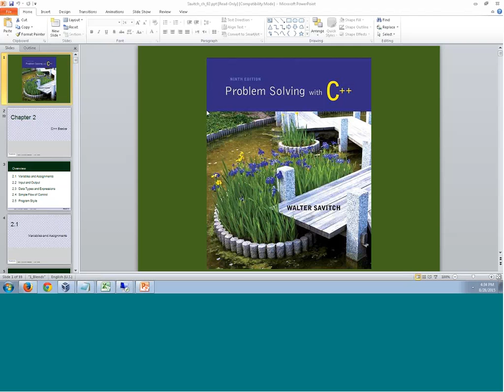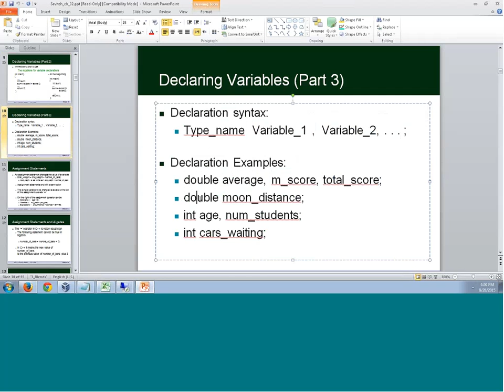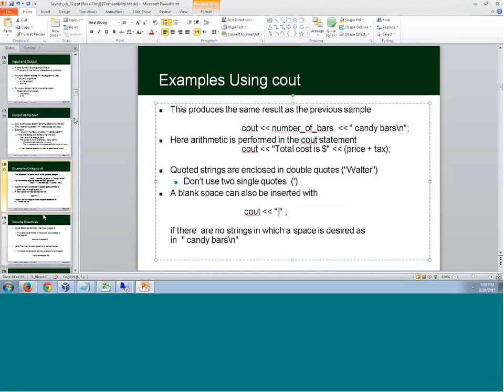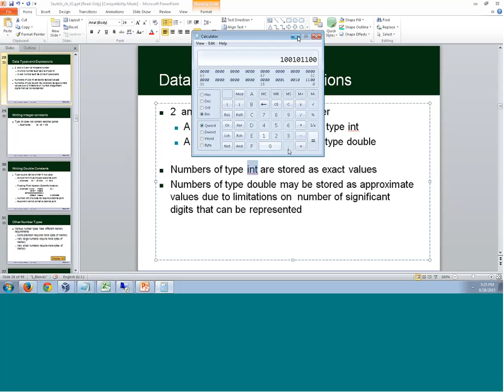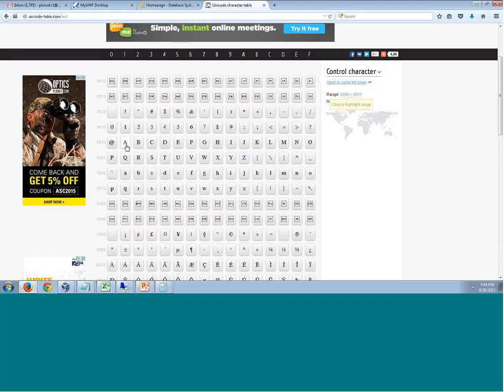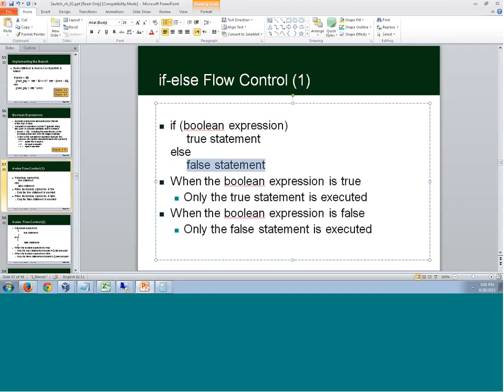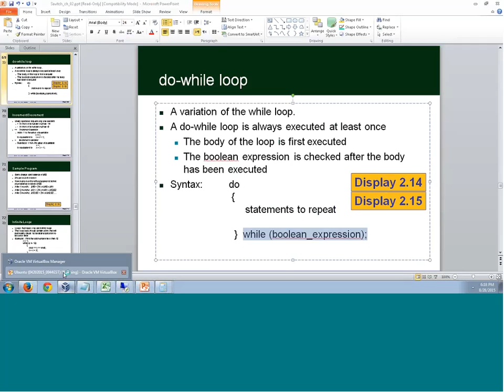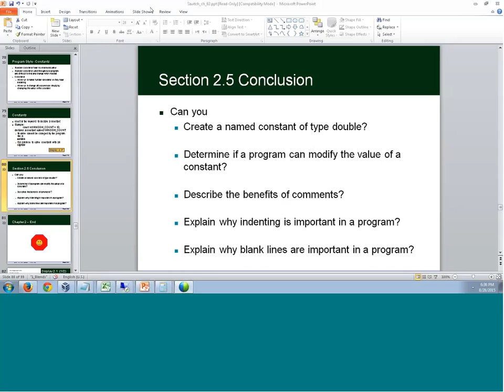COP2334 - Chapter 2 - Basics